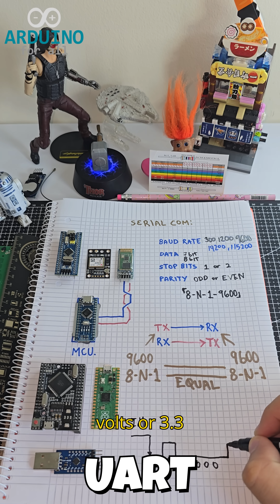🔁 UART Serial Communication in Arduino | TX, RX, Baud & Devices Explained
In this short video, we break down how UART (Universal Asynchronous Receiver-Transmitter) works in Arduino projects.
Learn how TX and RX communicate, the meaning of baud rate, data bits, parity, and stop bits — and how full-duplex transmission really works.

We also show how to connect UART with modules like:

Bluetooth modules

GPS with NMEA protocol

USB to TTL adapters

Other microcontrollers or Arduino boards

Understand logic level compatibility (5V vs 3.3V) and the typical waveform used for each frame.
This is essential knowledge if you’re working with sensors, wireless modules, or building communication between two devices.

📘 Great for embedded systems, Arduino beginners, and IoT developers!